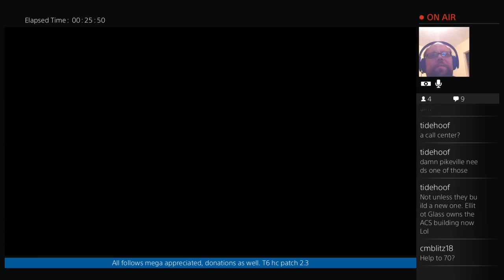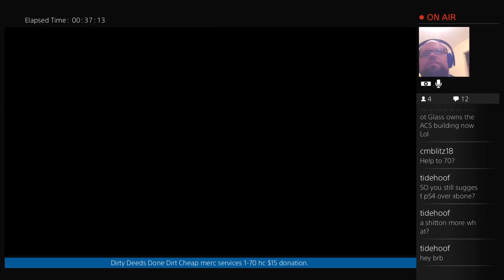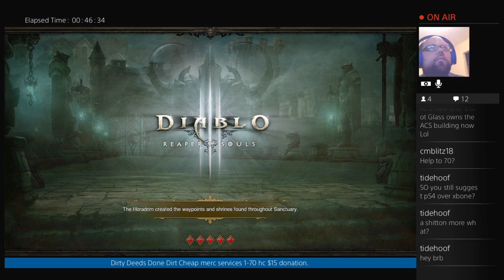Diablo 3: Reaper of Souls Patch 2.3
First time playing patch 2.3!